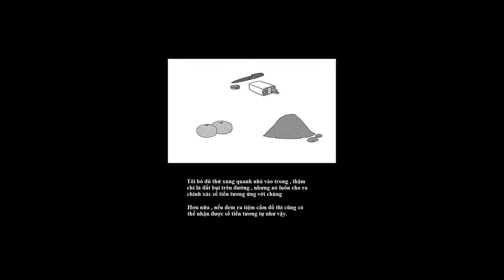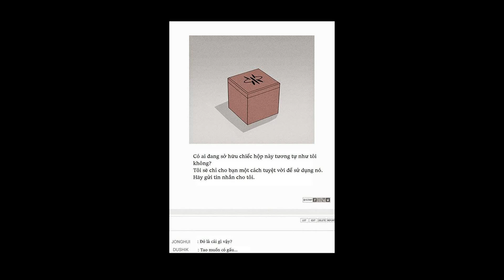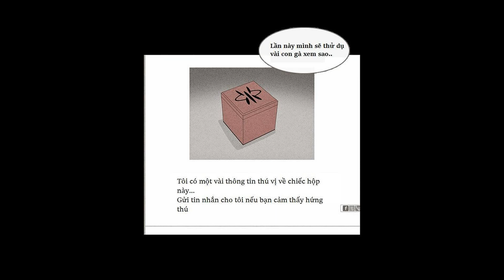Gói Bưu Phẩm Kì Lạ - Meagan Nunn - Truyện Tranh Kinh Dị